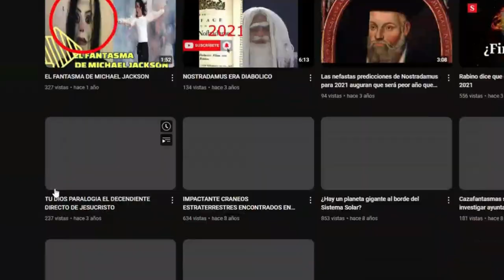LOS OGROS QUIEREN COMER NIÑOS?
la historia de los ogros seres mitologicos gigantes que existen en los bosques y que tambien comen humanos
Únete a este canal para acceder a sus beneficios: